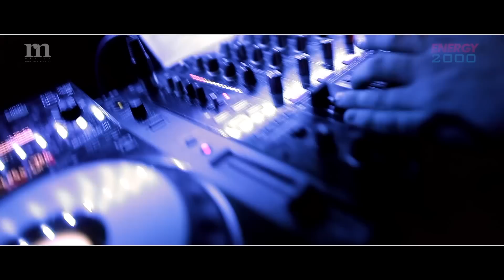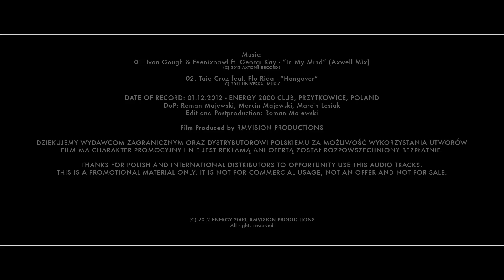Energy 2000 - Andrzejki z RMVISION - Przytkowice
Film produced and edited by:
RMVISION PRODUCTIONS POLAND
rmvision.pl

DZIĘKUJEMY WYDAWCOM ZAGRANICZNYM ORAZ DYSTRYBUTOROWI POLSKIEMU ZA MOŻLIWOŚĆ WYKORZYSTANIA UTWORÓW. FILM MA CHARAKTER PROMOCYJNY I NIE JEST REKLAMĄ ANI OFERTĄ ZOSTAŁ ROZPOWSZECHNIONY BEZPŁATNIE.

THANKS FOR POLISH AND INTERNATIONAL DISTRIBUTORS TO OPPORTUNITY USE THIS AUDIO TRACKS. THIS IS A PROMOTIONAL MATERIAL ONLY. IT IS NOT FOR COMMERCIAL USAGE, NOT AN OFFER AND NOT FOR SALE.

Propety of RMVISION PRODUCTIONS

Promotional use only. sale, duplication or other transfer of this material strictly prohibited.